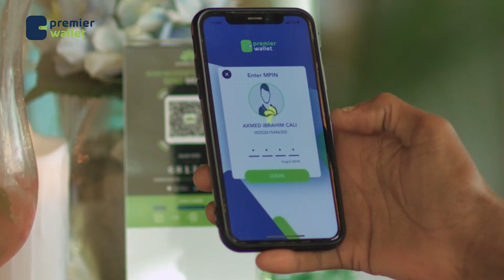Gudoomiye Abshirow“Sheekh Xasaan oo kamid ah Culimada Wahaabiyada wuxuu yiri hadaan Wahaabi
Gudoomiye Abshirow“Sheekh Xasaan oo kamid ah Culimada Wahaabiyada wuxuu yiri hadaan Wahaabi nahay maxaan u edeyneyneynaa Culimada Suufida xuskooda ha wataanee”